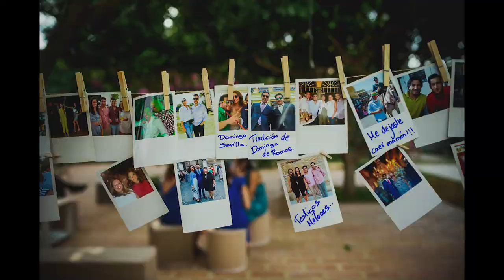Slideshow Boda Inma + Antonio 2018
SlideShow Boda Inma + Antonio 2018 - Antonio Montesinos Fotografía